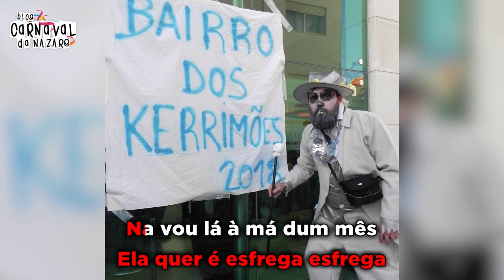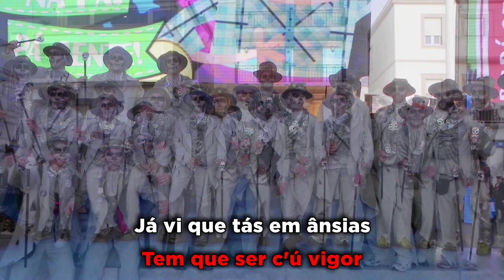Kerrimões 2019 "O Poeta Kerrimão" - Carnaval da Nazaré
O Blog Carnaval da Nazaré apresenta a marcha dos Kerrimões 2019 "O Poeta Kerrimão"

Letra, Música e Cantam: Kerrimões
Produção: Rui Talhadas
Trompete: Tiago Barbosa

- Restaurante S.Miguel

- Pizzaria Prediletta